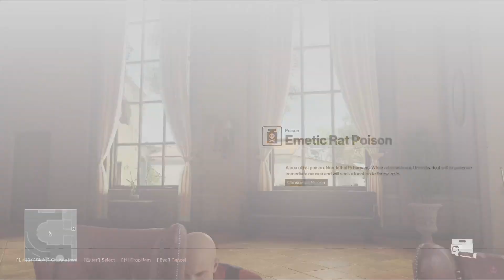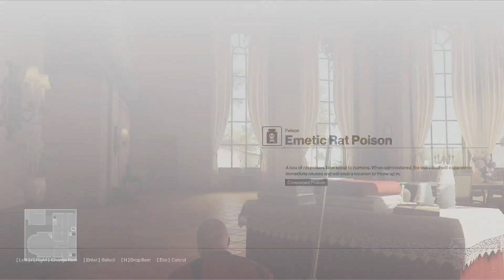Hitman 6 first playthrough - Part V (The Andersen Animosity)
0:00 Start
2:50 The Andersen Animosity - Level 1
20:20 The Andersen Animosity - Level 2
23:55 The Andersen Animosity - Level 3
32:04 The Andersen Animosity - Level 4
1:04:39 The Andersen Animosity - Level 5 (f1)
1:19:22 The Andersen Animosity - Level 5
1:45:20 The Bahadur Dexterity - Level 5 (f because this guy can see through walls)
1:55:10 The Bahadur Dexterity - Level 5 (f because this guy went to use his pc even though it has no power)
1:56:49 The Bahadur Dexterity - Level 5 (f because I forgot to hack the safe)
2:03:41 The Bahadur Dexterity - Level 5 (f because this guy has eyes in the back of his head)
2:04:54 The Bahadur Dexterity - Level 5 (f because this guy can see through floors)
2:05:43 The Bahadur Dexterity - Level 5 (f because some guy can see through desks)
2:09:34 The Bahadur Dexterity - Level 5 (f because I attacked a guy from the front even though it makes just as much noise as from behind)
2:10:37 The Bahadur Dexterity - Level 5
2:17:53 Exit Game

Prologue: A, O
Guided Training: A, O
Freeform Training: A, B, N, U
The Final Test: A, B, U
(Esc.) The Einarsson Inception: B
(Esc.) The Snorrason Ascension: N

The Showstopper: C, M, R, T
Holiday Hoarders:
(Esc.) The Corky Commotion: E
(Esc.) The Adrian Eclipse: D, U
(Esc.) The Videl Cataclysm: G
(Esc.) The Seeger Beguilement: H
(Esc.) The Adamoli Fascination: J
(Esc.) The Teague Temptation: J
(Esc.) The Wetzel Determination: M
(Esc.) The Kotti Paradigm: Q
(Esc.) The Kerner Disquiet: R
(Esc.) The Hexagon Protocol:
(Esc.) The Perkins Disarray:
(Esc.) The Granville Curiosity:
(Esc.) The Ezekiel Paradox:
(Esc.) The Shapiro Omen:
(Esc.) The Marsden Isotopy:
(Esc.) The Osterman Mosaic:
(Esc.) The Gemini Fiasco:
(Esc.) The Holmwood Disturbance:
(Esc.) The Mandelbulb Requiem:

World of Tomorrow: E, Q
(Esc.) The Hamartia Compulsion: G
(Esc.) The Zunino Disintegration: K
(Esc.) The Lyndon Gyration: K
(Esc.) The Andersen Animosity: V
(Esc.) The Eccleston Illumination: U
(Esc.) The Selmone Mimesis:
(Esc.) The Gladwyn Simulacrum: P
(Esc.) The Scorpio Directive:
(Esc.) The Scarlatti Covenant:
(Esc.) The Szilassi Darkness:
(Esc.) The Apeiron Sadness:
(Esc.) The Sigma Illusion:
The Icon:
(Esc.) The Agana Abyss:
Landslide:
(Esc.) The Spaggiari Subversion:
The Author:

A Gilded Cage: F
(Esc.) The Bahadur Dexterity: F, V
(Esc.) The Raskoph Satisfaction: G
(Esc.) The Varvara Mystification: L, O
(Esc.) The Sokoloff Sophistication: O
(Esc.) The Reziko Conundrum:
(Esc.) The Kilie Agitation:
(Esc.) The Lupei Sensitivity:
(Esc.) The Ignatiev Integrity:
A House Built on Sand:
(Esc.) The Cheveyo Calibration:
(Esc.) The Ataro Caliginosity:

Club 27: H, S
(Esc.) The Arthin Occultation:
(Esc.) The Caden Composition: S, T
(Esc.) The Somsak Equation: U
(Esc.) The Asya Attunement:
The Source:

Freedom Fighters: I
(Esc.) The Otaktay Obliteration:
(Esc.) The Farley Crescendo:
(Esc.) The Mallory Misfortune:
The Vector:

Situs Inversus: J
(Esc.) The Dexter Discordance:
(Esc.) The Yuuma Tenacity:
(Esc.) The Susuma Obsession:
(Esc.) The Meiko Incarnation:
Patient Zero: